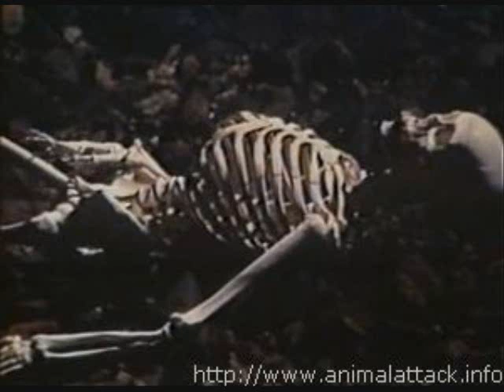Movie Stills From Codfish (1975)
Name: Bacalhau AKA Codfish
Year: 1975
Rating: Not Rated